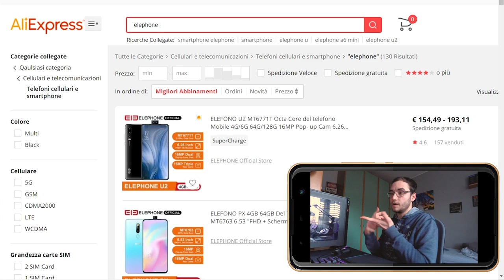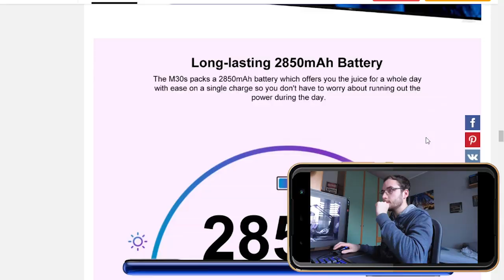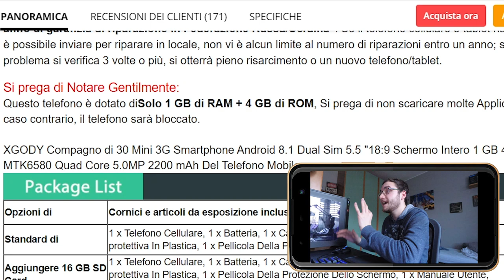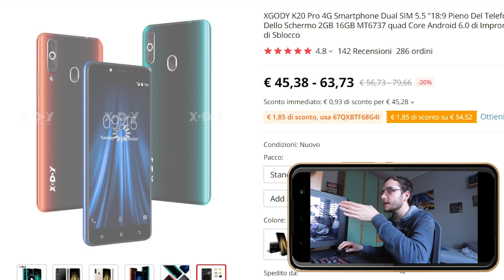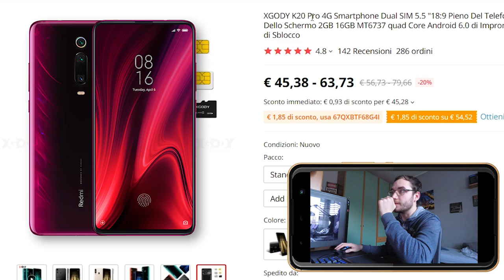Smartphone da NON comprare su Aliexpress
Un viaggio alla scoperta di copie del mate 30,  camere finte, stupidi vetri e ovviamente liberi trasporti